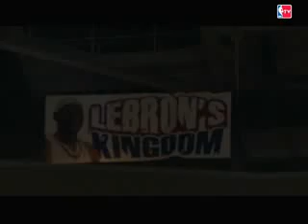Inside the mind of LeBron James